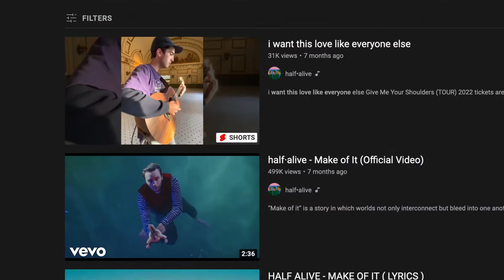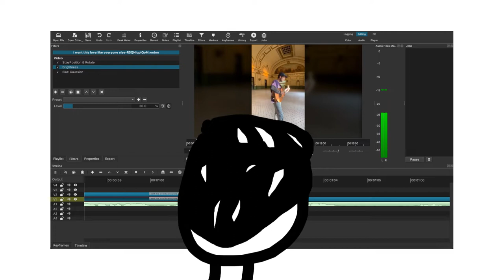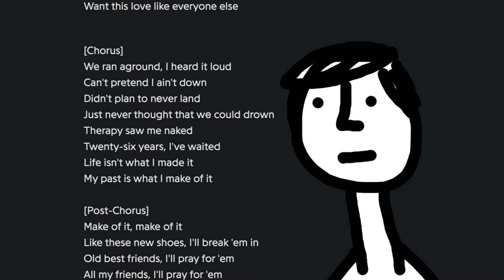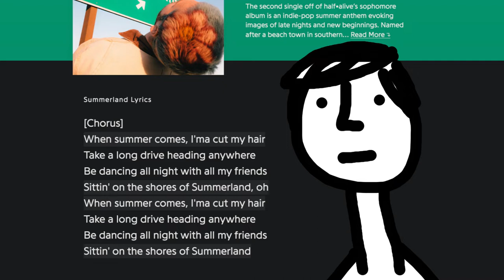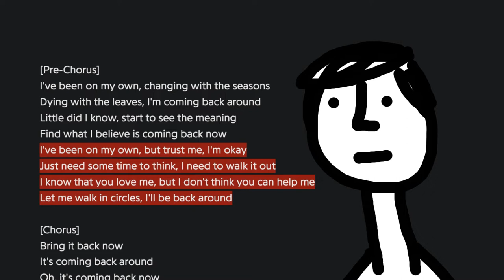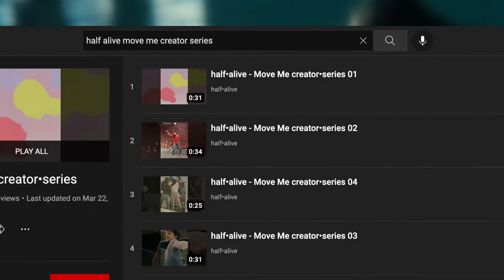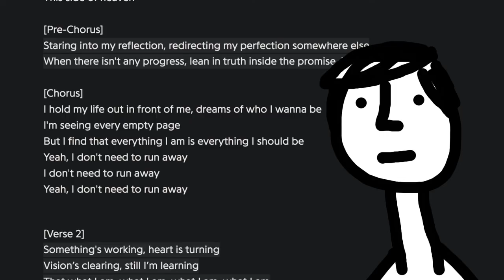ranking every half•alive song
half alive good?